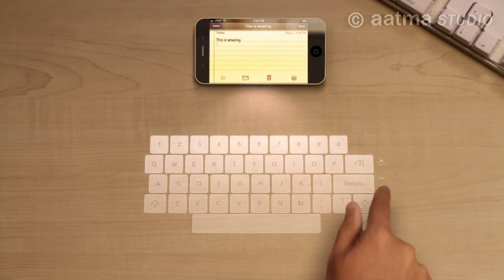iPhone 5 Impresionante HD Real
Va a llegar posiblemente e el 2012 pero no esta confirmado su fecha exacta
Aver si apple nos va a segir impresionando sin steve jovs o no me acuerdo cmo se llama